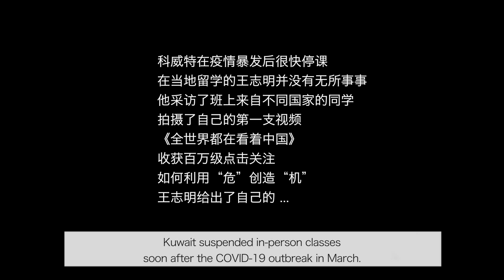@Kuwait: "No pains, no gains" is not alway right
Kuwait suspended in-person classes soon after the COVID-19 outbreak in March, however Wang Zhiming,  the Chinese overseas students there didn't rest at all. He talked to his classmates from different countries and filmed his first ever video called "The Whole World is Watching China." This video went viral, which marked Wang's beginning of being a blogger. Look back to his gains, he has something not that painful to share.